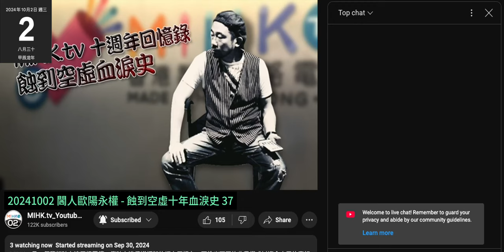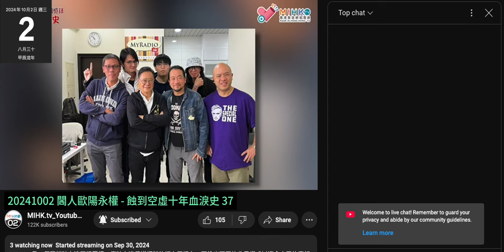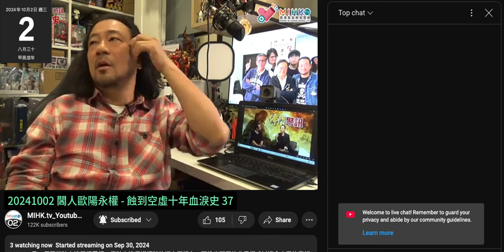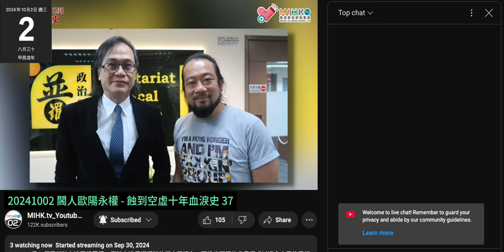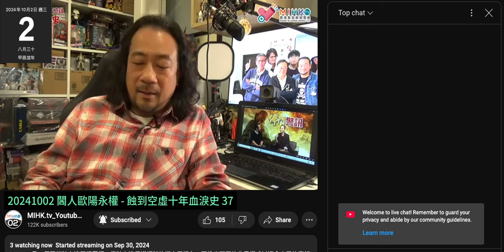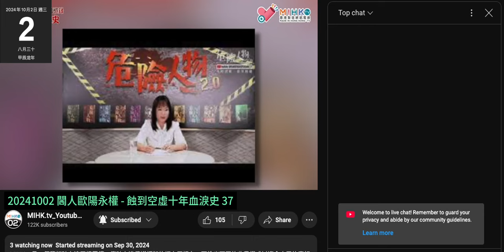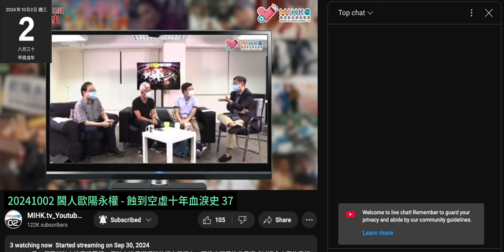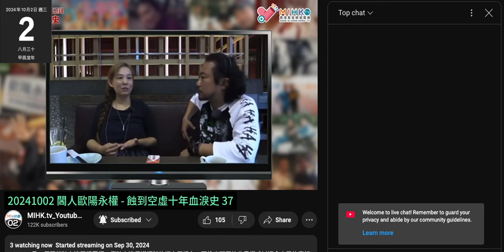20241002 閪人歐陽永權 - 蝕到空虛十年血淚史 37 前兩日先不滿而唔敢屌個臭閪翁靜晶，呢集就捧個臭閪做前輩。吹到咁撚是非分明又撐個拆散人家庭搶人老公，搶到又勾佬，勾到個姦夫著條底褲跌落街死，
之後要個老公日日上庭講身邊有幾多人話佢知佢戴綠帽，死撐臭閪直至有個相信唔會亂講嘢嘅人話俾自己知自己個老婆而家係薄扶林同個男人幽會緊，先帶幾個徒弟去捉姦。
當年東方日日頭版好睇過電視劇

係喪禮不尊重個老公仲講到自己合情合理，扭曲禮教，搞到個老公無仔送終。
老公屍骨未寒就搵個老佬再嚟個返頭嫁，嫁咗仲要吹自己係個貞節之婦保留劉姓
以閪人吹到自己悍衛正義就應該屌到臭閪翁靜晶反艇啦，仲好意思吹保育香港文化，講香港習俗
虛偽撚，唔撚敢得罪個臭閪

重溫埋打女人偷錢賊林匡正當年幾撚仆街，心底裡憎撚到黃毓民仆街，為咗保著份收入，坐係隔離扮支持
無嘢遮，keep著坐直縮肚挺胸扮有大隻

《蝕到空虛血淚史》EP37
老鱷感激兩位前輩曾經拔刀相助MIHK！有教無類、熱衷扶植後輩的黃毓民教主！梁錦祥做乜無厘頭喺節目撩老鱷隻揼？佛門警訊翁女俠啟發老鱷對佛家智慧的的興趣！歐陽台長出家，法號䆁性現！